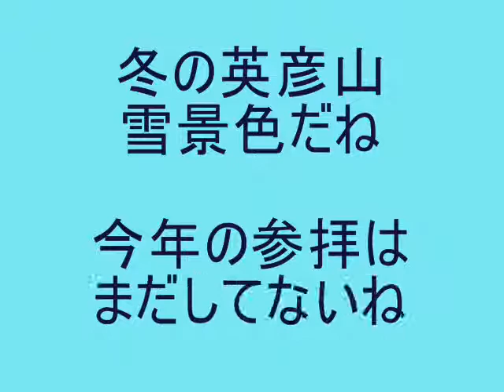英彦山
雪景色の英彦山です。